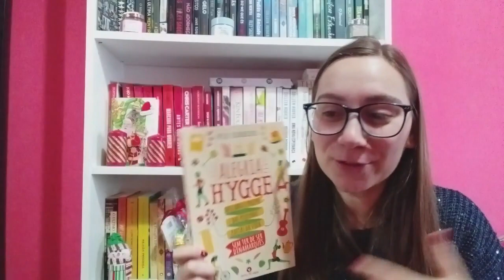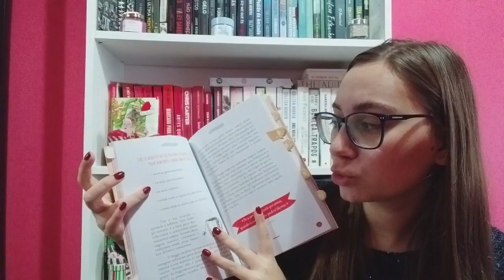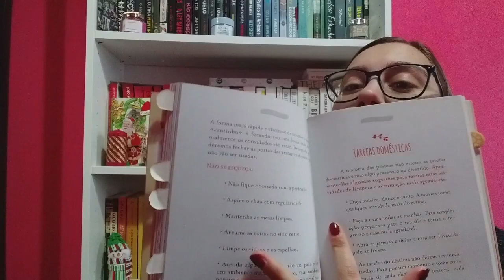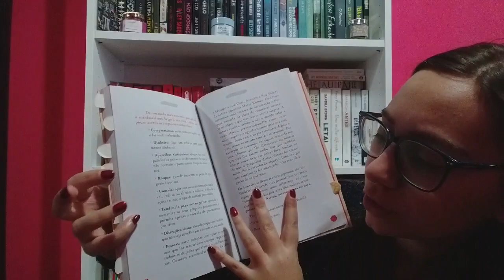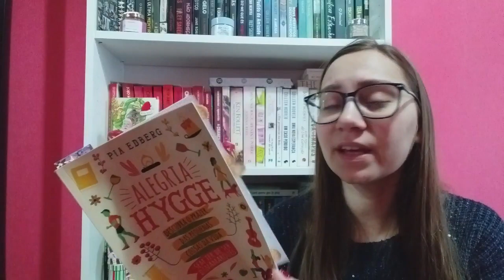Opinião "Alegria Hygge" de Pia Edberg